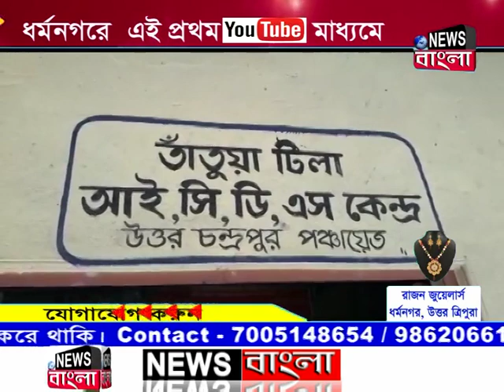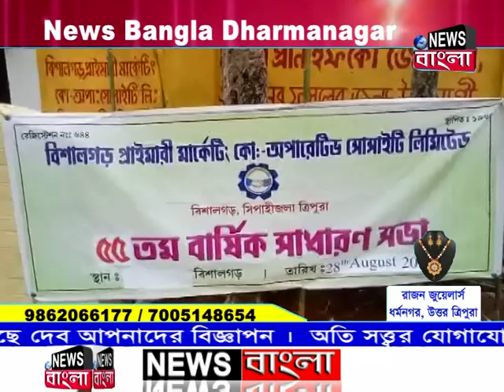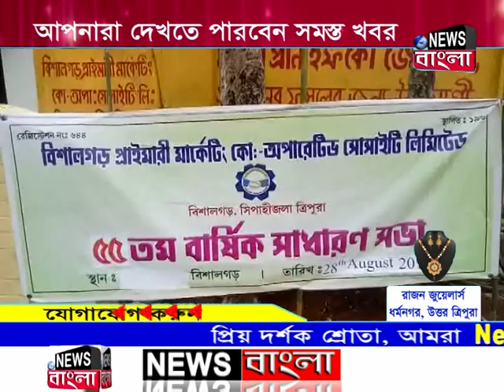News Bangla, Dharmanagar 28-08-2019 (Prime Time-I)